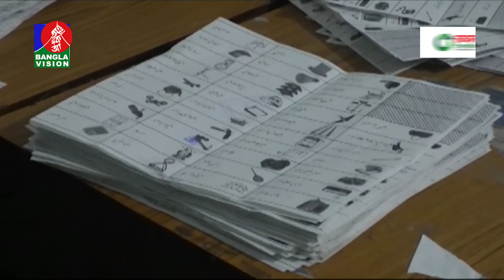দুপুর ২টার বাংলাভিশন সংবাদ | Bangla News | 11 February 2024 | 2:00 PM | Banglavision News